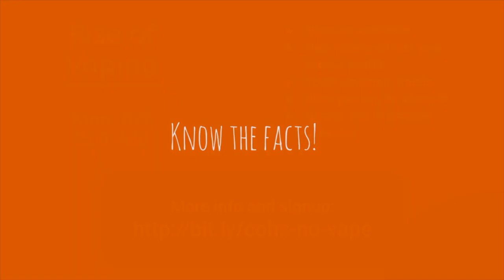COHS WPTV - 11/06/20